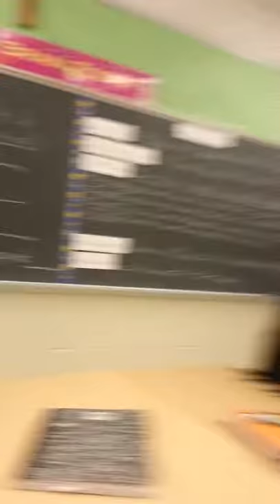KENMOOR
ROCIO , KAREN, LAURA, SULMA